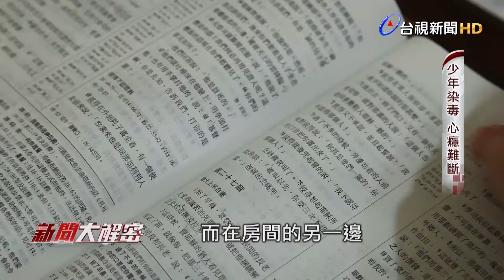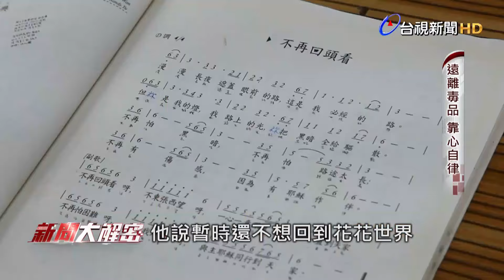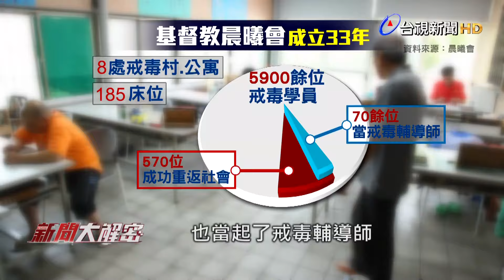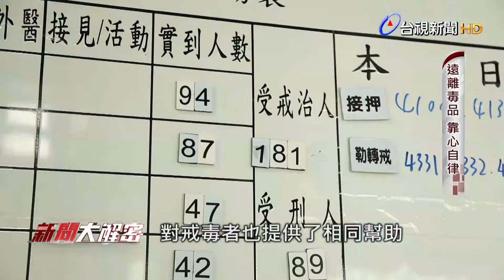新聞大解密【3個月就能戒毒！？過來人：心癮最難戒】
吸毒者到底要如何戒除毒癮呢？根據專業醫師的說法，毒犯是病人，要用成癮症狀的角度來著手，才能夠有效戒毒，但在台灣的監獄、戒治單位，卻都是用關的方式隔絕毒品源。

雖然監所裡頭，都有提供心理師、輔導師，不過出了監所之後卻少有後續的追蹤輔導，協助毒犯重新回到社會。司法、醫療、輔導教育，該怎麼介入幫忙吸毒者？台視專題報導帶您深入瞭解。